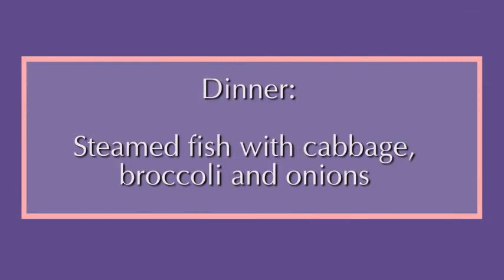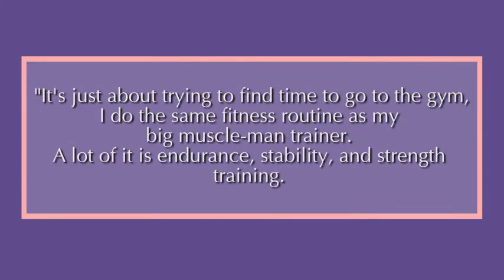SCARLETT JOHANSSON Before & After Transformation Diet, Fitness, Workout YouTube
SCARLETT JOHANSON | Before & After Transformation (Diet, Fitness)

For requests and suggestions COMMENT in below